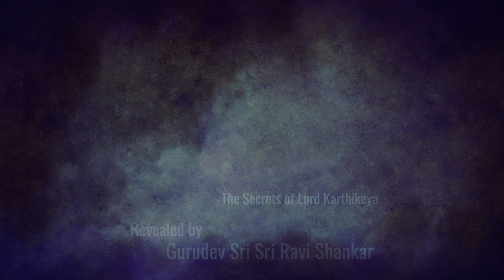Murugan Rahasiyam - Trailer 2 (English) | Secrets of Karthikeya | Gurudev Sri Sri Ravi Shankar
For the first time ever, Gurudev will be revealing to us the secrets of Lord Kartikeya or Muruga as he is fondly known in South India.

Join the Live Online discourse by Gurudev - Murugan Rahasiyam from July 24-26, 2020 | 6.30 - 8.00 pm IST.

Script - Kamatchi Kaleeswaran and Abhiram Viswanathan
Voice Over - Kamatchi Kaleeswaran
Music composed by B Prasanna
Video created by V19 Productions